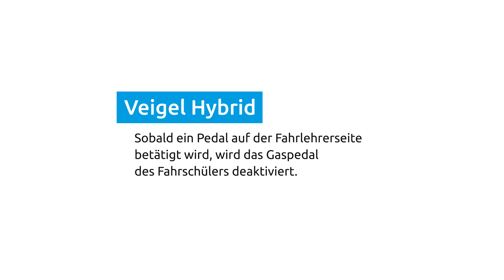Veigel How-To: Gasrückholung Pedal (DE)